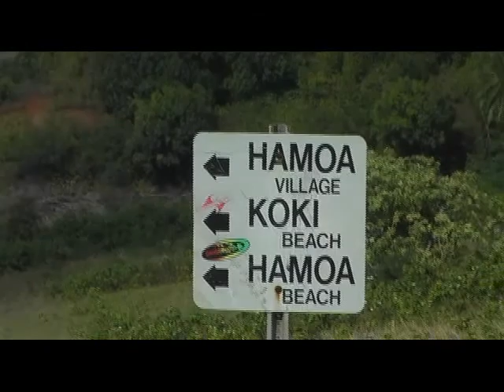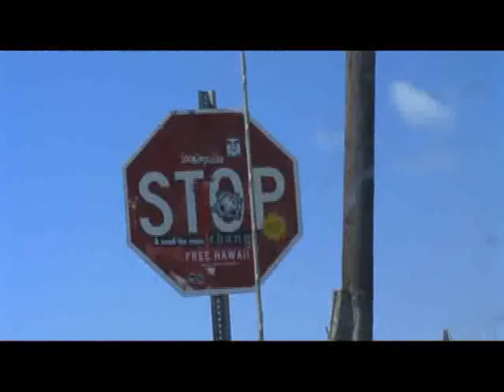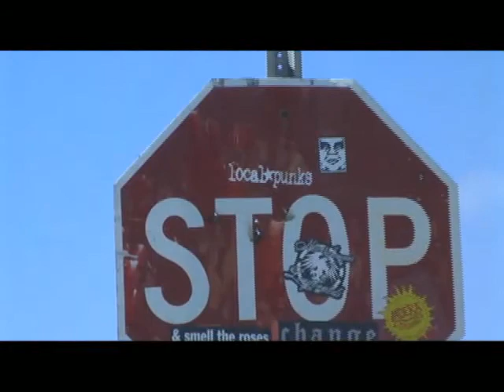Maui, HI - Off the Hana Highway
South of Hana, Maui there is a little spot on the map called Hamoa Village with a beautiful beach called Koki Beach.  It's just a few hundred yards off the Hana Highway.